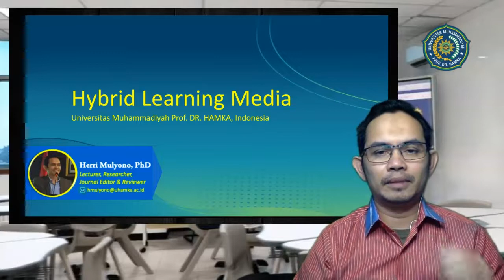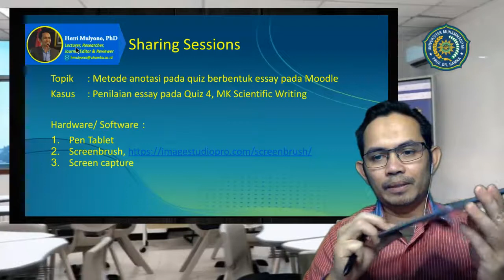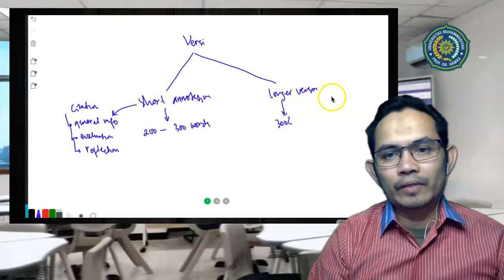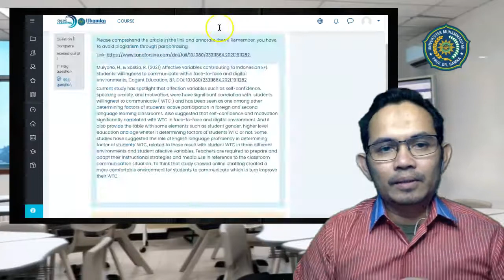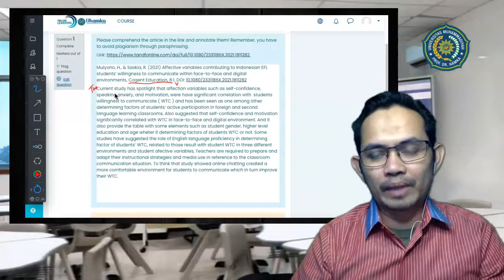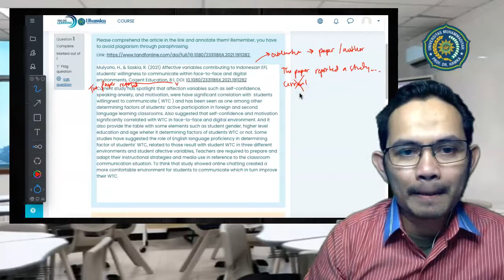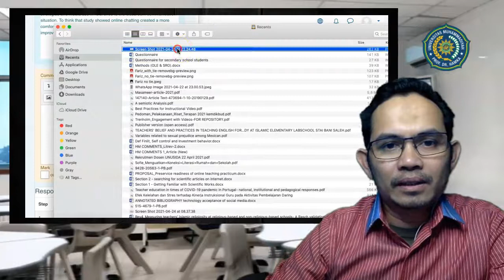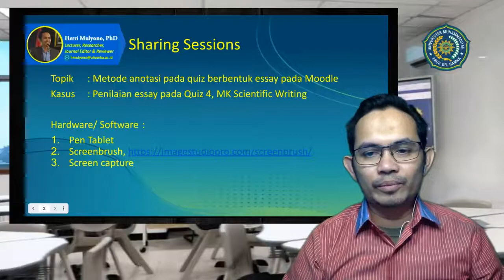Cara mudah anotasi dalam penilaian hasil tugas siswa pada quiz essay di Moodle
Dalam vidio ini saya mempresentasikan bagaimana melakukan anotasi dalam penilaian tugas mahasiswa pada quiz essay di Moodle. Anotasi umumnya dilakukan pada penugasan dan Moodle telah menyediakan fitur ini dalam PDF built-in nya.